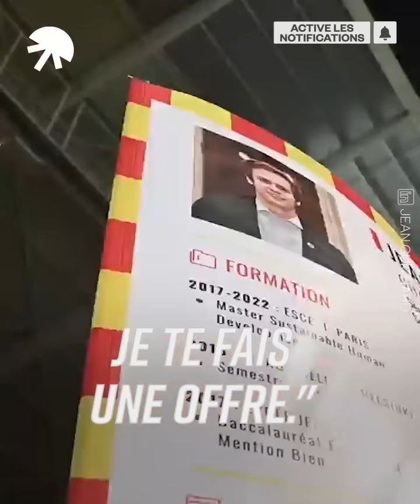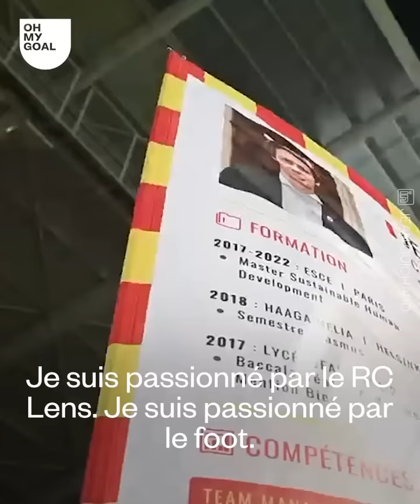Le supporter le plus fou du RC Lens ! Il a imprimé son CV sur un drapeau géant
Jean Guichard, grand supporter du RC Lens, a eu une idée de génie pour se faire recruter par son club de coeur. Il a imprimé son CV sur un drapeau de 3 mètres qu'il a fièrement exhibé dans les tribunes de Bollaert. Une idée qui a cassé internet puisque la vidéo a dépassé le million de vues. Jean revient sur les prémices de cette idée et les critiques subies. Il nous dévoile également si le RC Lens a fini par l'appeler et nous raconte comment un autre club professionnel lui a fait une offre !